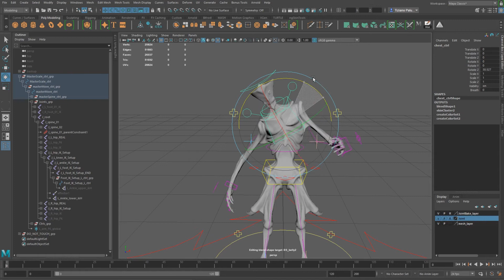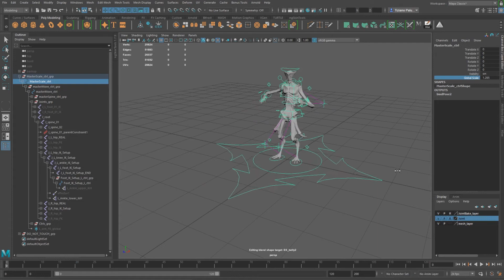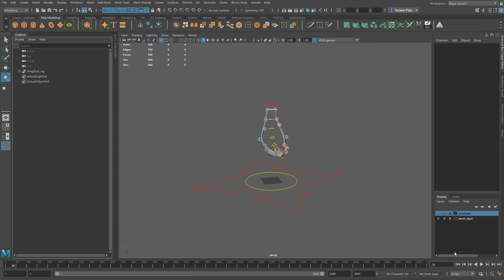Rigging for games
Very old rigging tasks done for a freelance work. All the skeletal mesh were done by me to meet the needs of the animator. Later I introduced them into Unreal Engine 4.
Models are not mine.